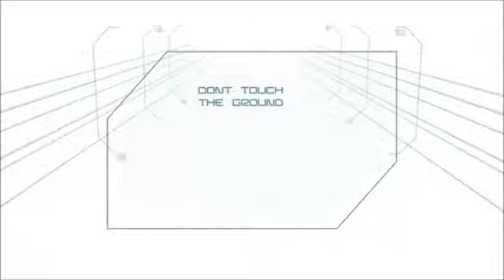Minute To Win It Defying Gravity